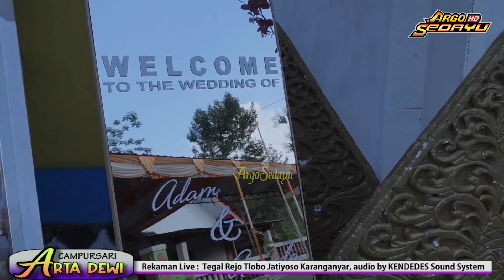LADRANG DIRGAHAYU PUTRI CEBRET DKK CAMPURSARI ARTA DEWI JATIYOSO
Campursari ARTA DEWI dari Wonokeling Jatiyoso Karanganyar.
Rekaman Live dari desa Tegal rejo Tlobo Jatiyoso Karanganyar.
Audio by KENDEDES Sound System, Manggis Lalung Karanganyar.
Lagu Sragenan Cokek Mania Tayub Gechul, Gending jawa Cokek Sragen terbaru 2024.
Info Job Video Shooting : 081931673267